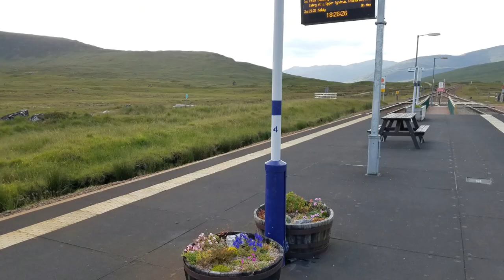Scotland- Mountain Biking Day 2 | Part 3 //Gairlochy to Spean Bridge (HD)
Day 2 part 3 video of 5 day mountain bike adventure across Scotland: Gairlochy, Commando Memorial monument to Spean Bridge. We headed for dinner to UK's most remote restaurant by taking train ride to Corrour Station.

Check out remaining videos of this trip, some are still in process to be uploaded.

Ride took place in July of 2019 and involved beautiful scenery, great trails, local treats and eats.  Biking trip was led by Wilderness Scotland guides.

Rider level: beginner/ intermediate.
Day 2 Part 1: 9 miles, 660 ft elevation,
Day 2 Part 2&3: 16 miles, 359 ft elevation.